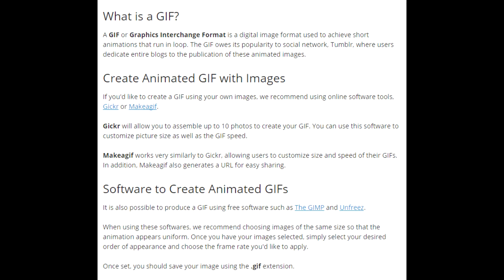How to create an Animated GIF